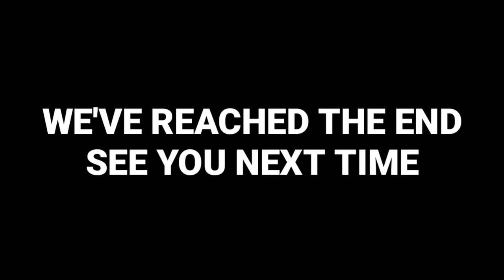Escape from Dream House | Mini World Creata | Map Review & Gameplay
Tools used:
- KineMaster Diamond
- PicsArt
- Az Screen Recorder
- PixelLab
- Background Eraser

Sorry about the video quality, I recorded it with all I could offered

Timestamps
Intro 00:00
Gameplay 00:08
Outro 09:23